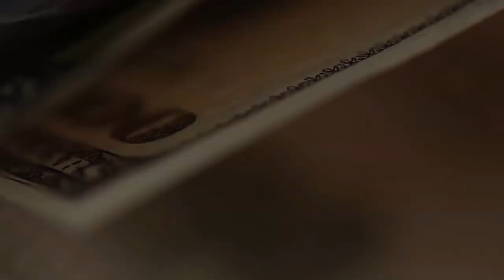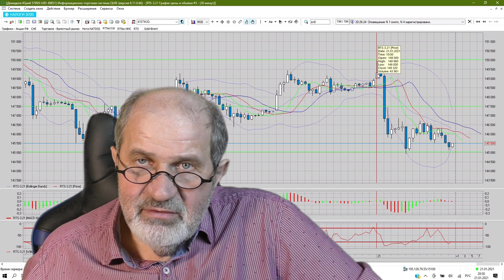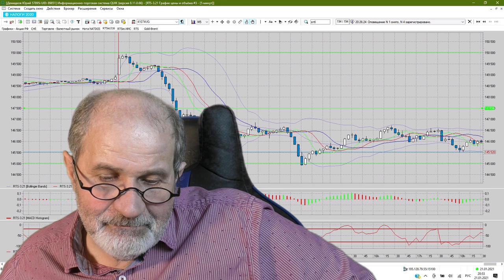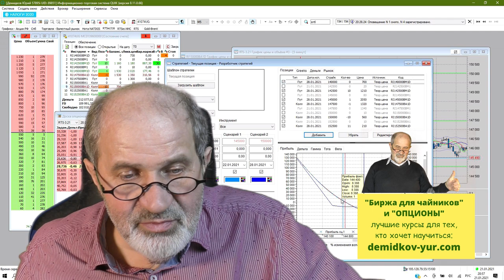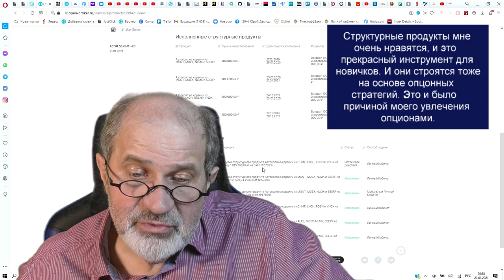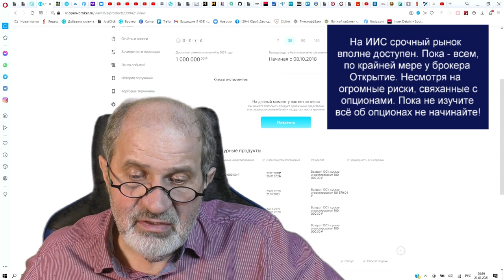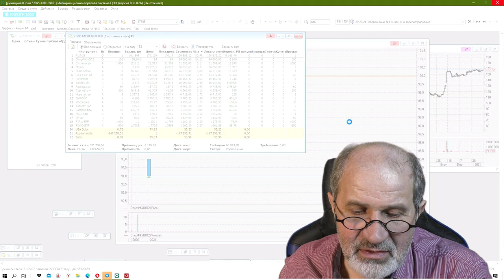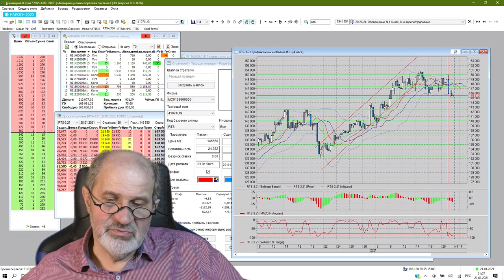Как получить прибыль при падении рынков. Почему резко упал индекс РТС и как на этом заработать.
Вчера, 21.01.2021, без видимых причин индекс РТС упал на 1,6%. Как на этом можно было заработать и почему он упал.
Вчера же у меня закрылись два структурных продукта, принеся 20% годовых. Куда я реинвестировал эти деньги.
Структурный продукт с 100% защитой капитала и ростом 180% от роста индекса, на который он опирается. Пока доступен всем.
Причины обвала - моя точка зрения.